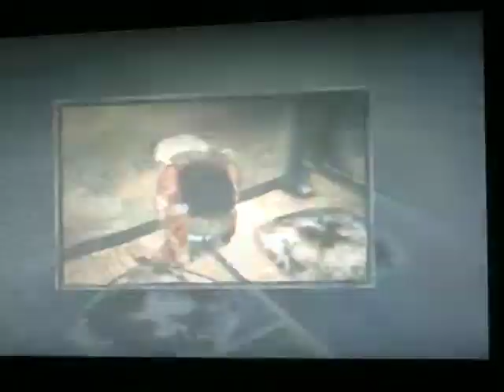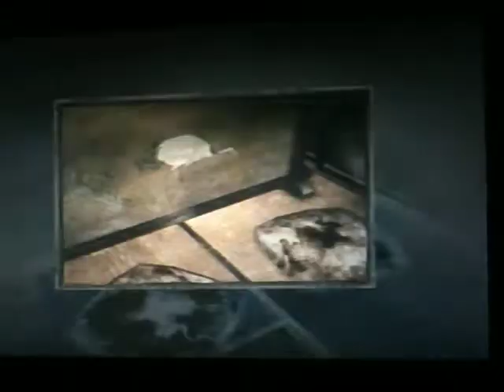Let's Play Fatal Frame II(BLIND)- Part 45- It's Dark